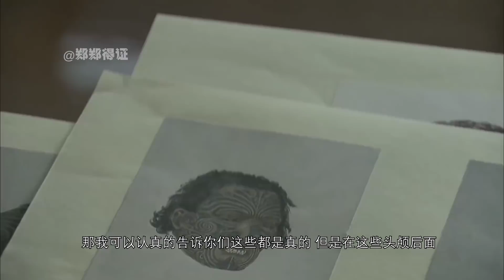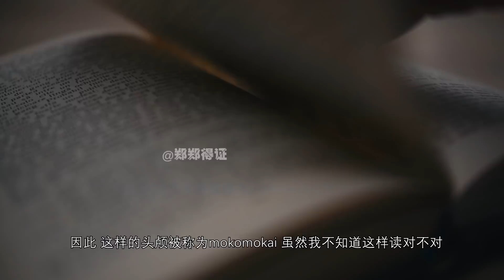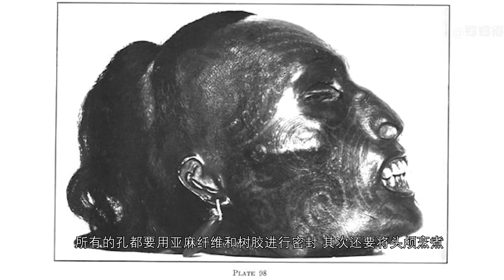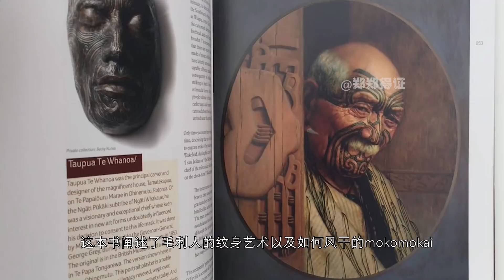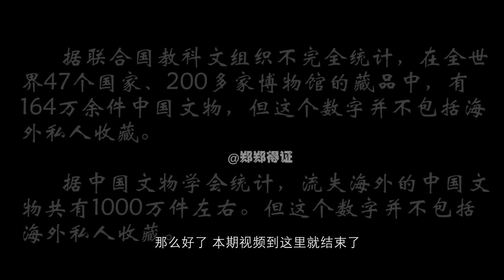【头颅买卖】把头做成艺术品再卖出去，你愿意吗？19世纪的惊悚交易。【郑郑得证】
毛利族的最早开始的猎奇文化习俗就是用人头作为艺术品交易！
那么为何会有这么骇人听闻的历史呢？
欢迎大家收看本期视频！